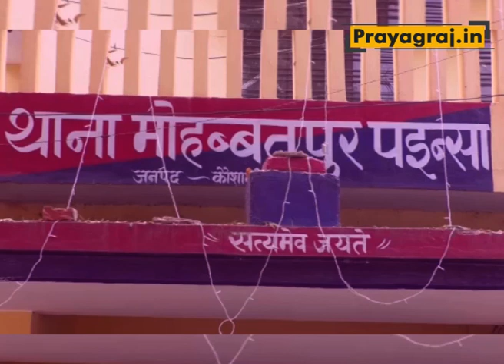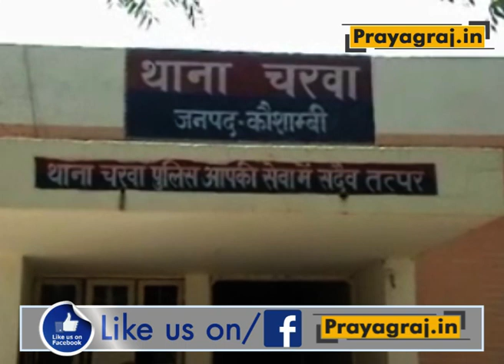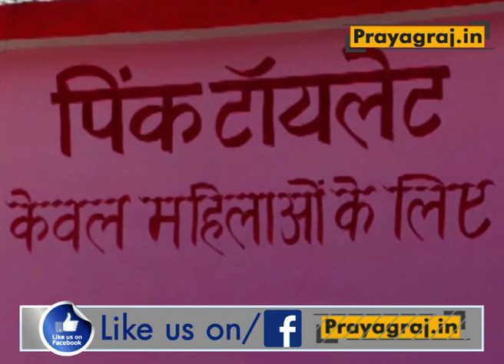WATCH SPECIAL:कौशाम्बी के थानों में तैयार हुए पिंक टॉयलेट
कौशाम्बी के पुलिस स्टेशन अब पिंक टॉयलेट की सुविधा के सुसज्जित कर दिए गए है | पिंक टॉयलेट बन जाने के बाद अब थानों में तैनात महिला पुलिस कर्मियों और महिला फैरियादियो को टॉयलेट न होने से दिक्कत का सामना नहीं करना पड़ेगा | कौशाम्बी के इसकी पहल जिला अधिकारी और पुलिस अधीक्षक ने खुद की पहल से तकरीबन एक साल पहले शुरू किया था | जिसमे ग्राम सभा से लेकर जिला अधिकारी स्तर तक का सहयोग लेकर पिंक टॉयलेट को तैयार किया गया है | जिले के थानों में इस अभिनव प्रयोग से महिला फरियादियो को काफी सहूलियत मिलेगी